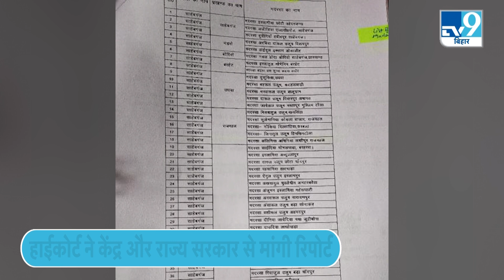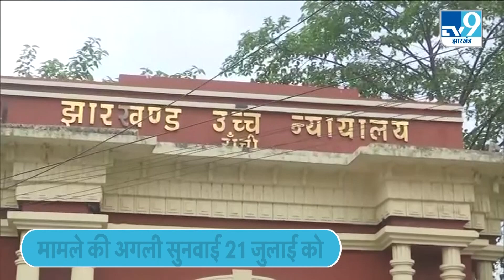Jharkhand में हाईकोर्ट ने घुसपैठ मामले में केंद्र और राज्य सरकार को भेजा नोटिस। TV9BiharJharkhand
झारखंड में बांग्लादेश के सीमावर्ती जिलों में लव जिहाद के मामले तेजी से सामने आ रहे हैं.. इन्हीं मामलों को देखते हुए दाखिल एक जनहित याचिका में झारखंड हाईकोर्ट ने केंद्र सरकार को नोटिस जारी किया है.. हाईकोर्ट ने केंद्रीय गृह मंत्रालय से पूछा है कि संथाल परगना के सीमावर्ती जिलों में हो रही घुसपैठ की जानकारी सरकार को है या नहीं.. अगर है तो इसे रोकने के लिए अब तक क्या कदम उठाए गए.. मामले की अगली सुनवाई के लिए हाईकोर्ट ने 21 जुलाई की तारीख दी है..